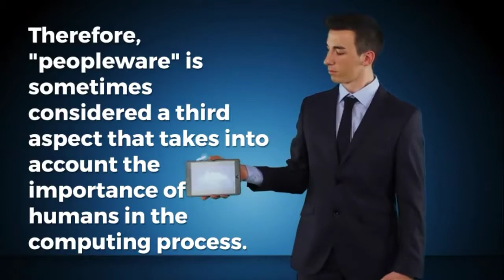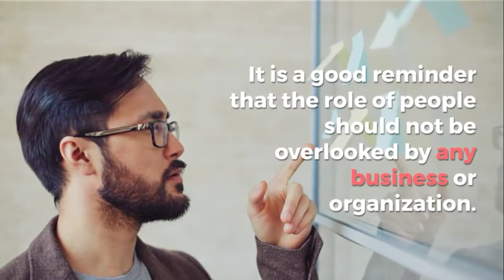Peopleware - what is this ?? 🤔😵🤔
peopleware refers to the role people play in technology and the development of hardware or software.
 It can include various aspects of the process such as human interaction, programming, productivity, teamwork, and other factors.

In video,you will get knowledge about the "peopleware". which is important aspect along with hardware and software.it has large variety of uses,which you seen in video..